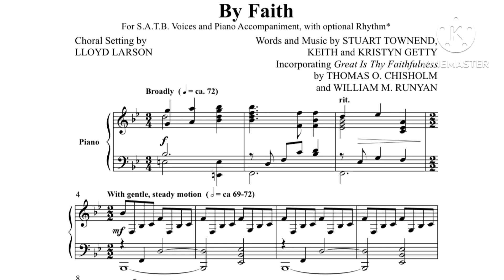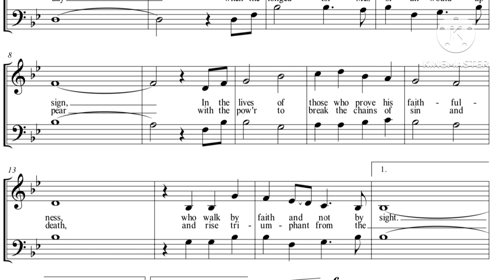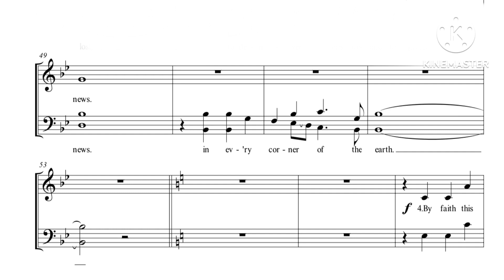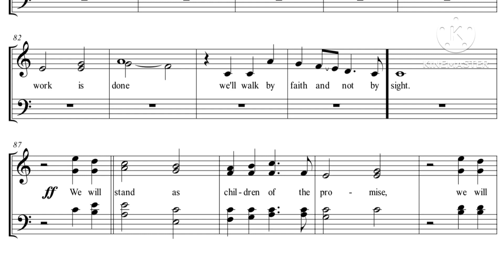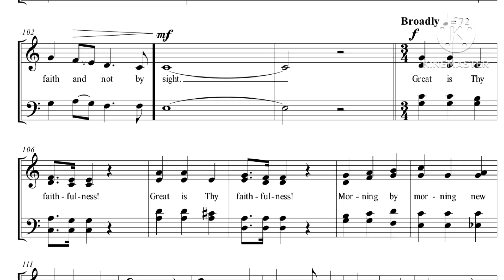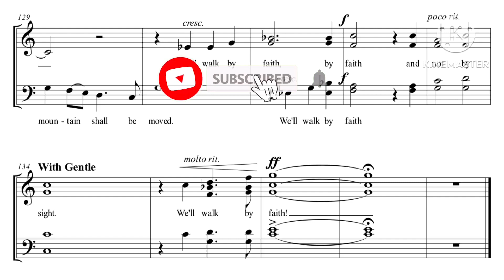TENOR VOCAL GUIDE - BY FAITH w/ Great is Thy Faithfulness